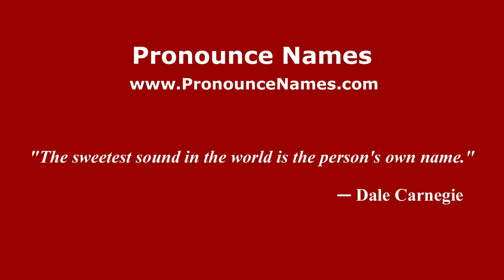How to Pronounce Sachs - PronounceNames.com